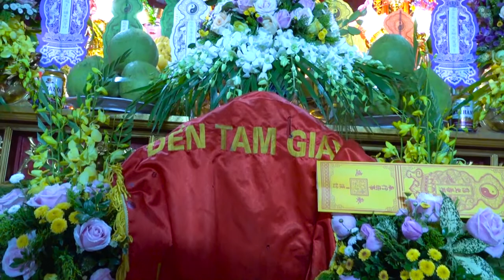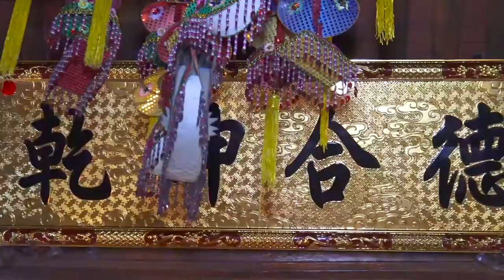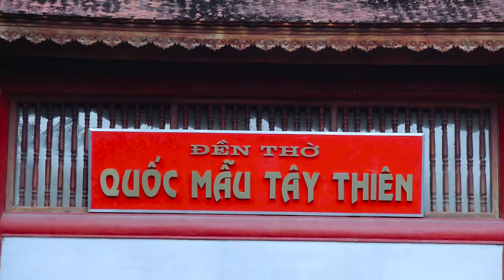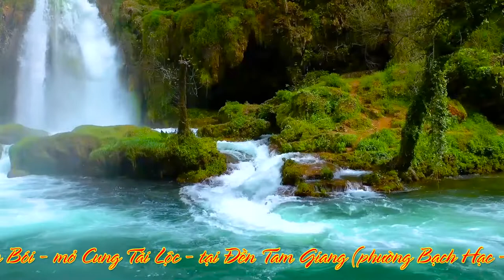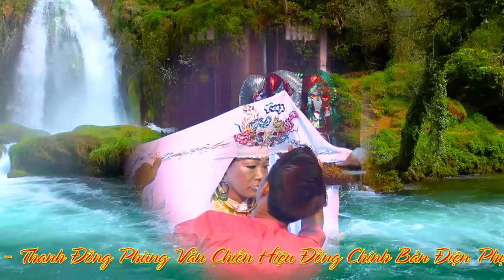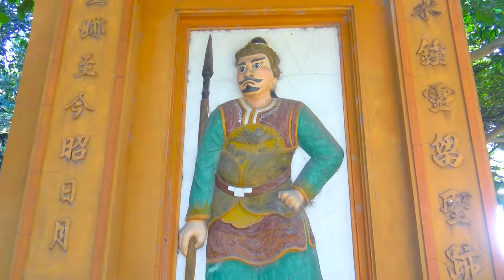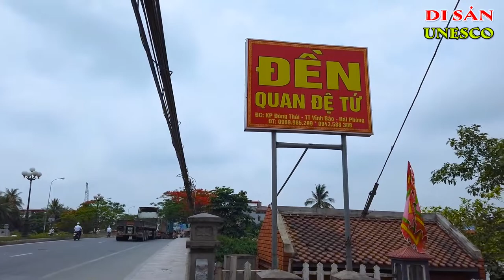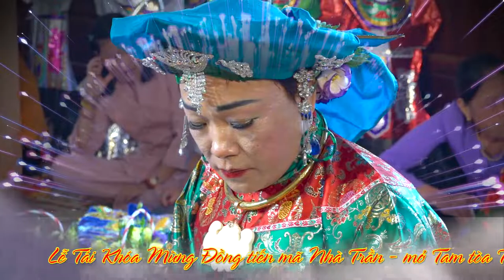PHẦN 1 - Đồng Thầy Phạm Quốc Hùng hiệu Đồng Hạc Bản Điện Quang Linh Điện